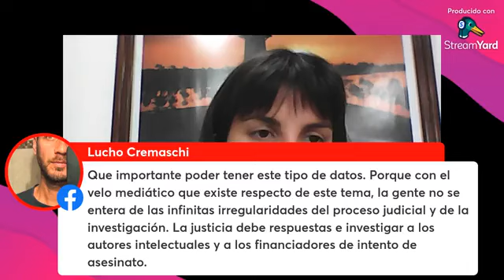FERNANDA DIAZ, DIPUTADA PROVINCIAL